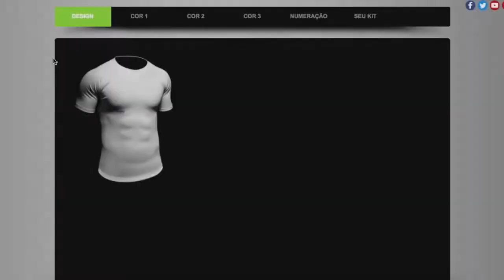Video informativo sobre o uso do Kit Designer dos Uniformes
Video informativo sobre o uso do Kit Designer dos Uniformes que oferece muitas opções para escolher o design mais adequado para você !